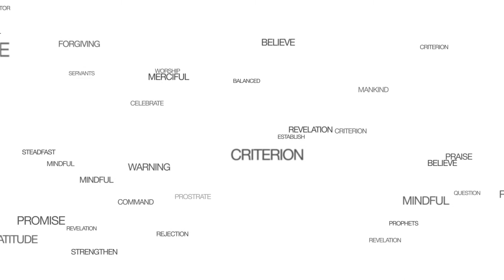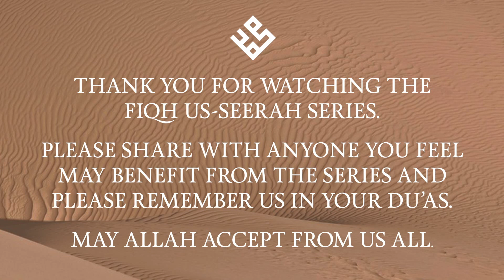Fiqh us-Seerah 50 - Passing of the Prophet ﷺ and the Final Sermon - Shaykh Dr. Munir Ahmed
This class covers the 11th year of Hijrah following the events that took place after the Farewell Sermon, preparation of the military detachment to Shaam followed by the the illness and fever that afflicted the Prophet ﷺ upon his return from Mecca. It covers the arrangements in Medina during this time such as the leading of the prayer by Abu Bakr (R.A) and the final days before the Passing of the Prophet ﷺ and the continuation of the mission.

The Fiqh us-Seerah series was presented at Altrincham Islamic Cultural Centre, United Kingdom over weekly sessions spanning a year and a half between 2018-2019.

Shaykh Dr. Munir has studied Islam for over 30 years taking him from the UK to Damascus and Cairo. He has studied extensively in the field of Aqeehad & Firaq, Uloom-ul Qur'an, Uloom-ul Hadith, Usool-ul Fiqh & Comparative Fiqh under various scholars receiving ijaazah from Sheikh Abdullah Yusuf al Judai (a leading Muhadith & Faqih on the European Fatwa Council)